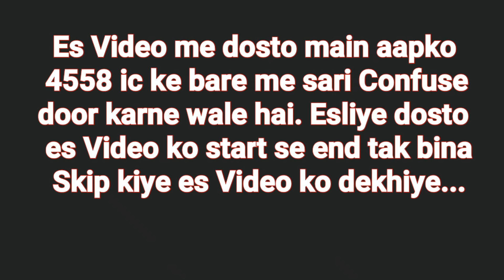4558 के लिए कौन सा Amplifier अच्छा है। (GB Electronic)